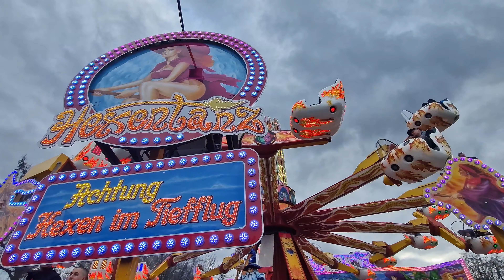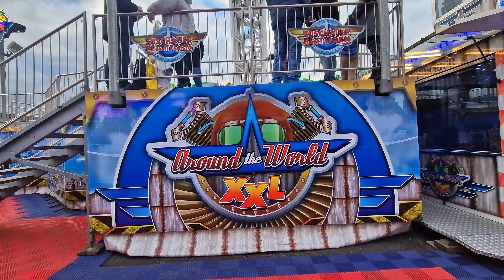627. PALMKIRMES in Recklinghausen 2024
Im Video mit dabei:

00:05 Shake & Roll • Schäfer
00:53 X-Factor • Deinert
01:15 Hexentanz • Markmann
01:47 Diamond • Osselmann
02:05 Playball • Reminder
02:25 Disco Jet • Heitmann
03:14 Spuk • Sipkema-Lutjens
03:40 Break Dance No.2 • Bonner
04:23 Katz & Maus • Ahrend
05:08 Around the World XXL • Van der Beek
05:30 Roue Parisienne • Burghard-Kleuser
06:05 Kick Down • Landwermann
06:51 Wellenflug • Wendler
07:02 Voodoo Jumper • Schäfer
07:57 Ghost • Burghard
08:13 Kessel-Tanz • Reminder
08:31 Low Rider • Petter
08:48 Anubis • Denies-Kipp